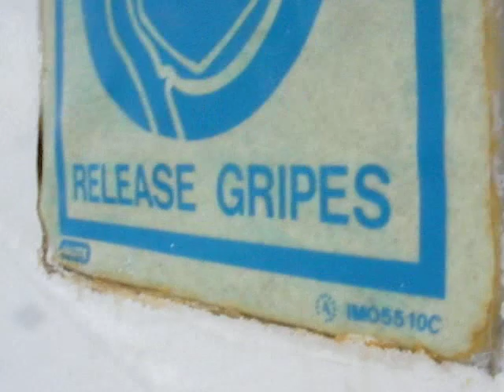Complaints about Golden Iris of Mono Cruises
Leave your complaints about the Golden Iris as COMMENTS to this video. In what appears to be a spelling error, the sign reads release "GRIPES" instead of "grips" and so we made a joke about it that it is a place to release your gripes about anything on that trip that was just annoying. Please leave your